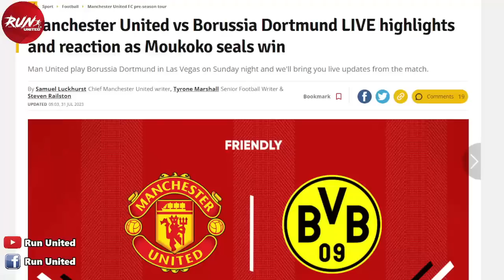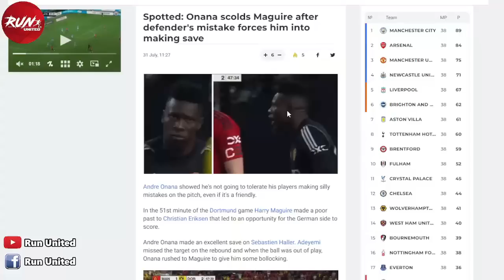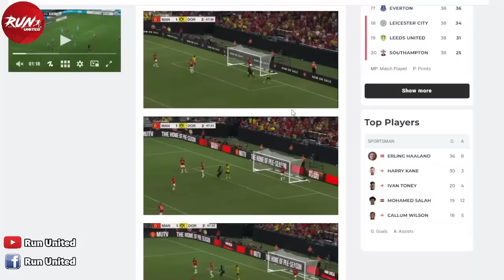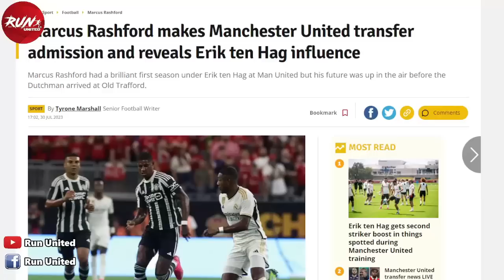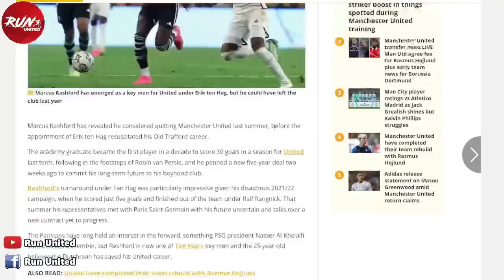สรุปข่าวแมนยู : ตัดเกรดแข้งผีแพ้ 3 นัดติด/เทนฮากจวกแข้งผีผลงานอาการหนัก/อัมราบัตกระตือรือร้นซบแมนยู